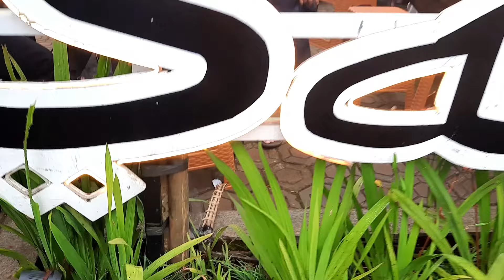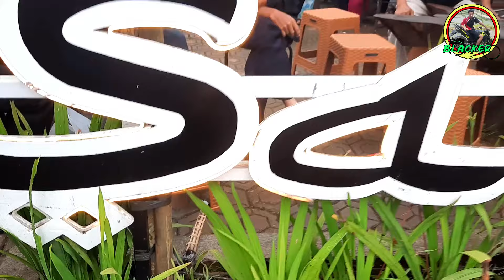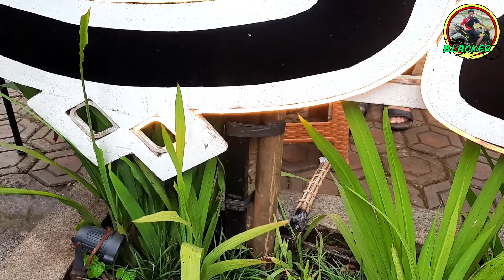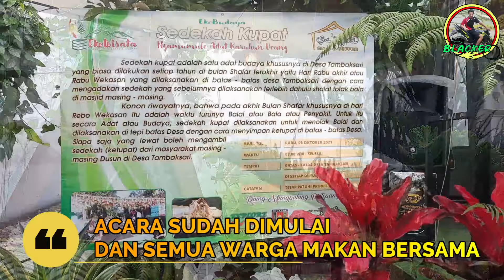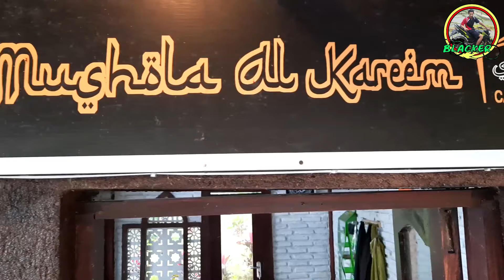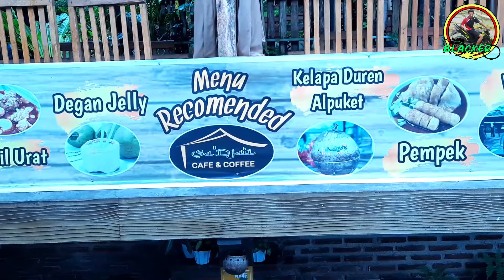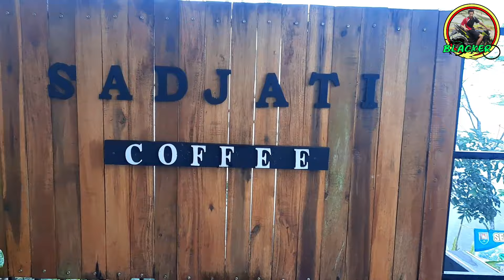CAFE SADJATI RAYAKAN TRADISI ADAT LELUHUR REBO WEKASAN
Oke bosku, hari ini saya sedang berada di dusun tambleg desa tambaksari kecamatan wanareja tepatnya di cafe sadjati
Disini saya akan mengulas tentang tradisi sedekah kupat yg sudah terjadi dari dulu ataupun bisa disebut dengan tradisi turun temurun
Wanareja adalah sebuah nama kecamatan yang ada di Cilacap, tepatnya di wilayah Cilacap bagian barat. Menurut kebanyakan orang kata Wanareja merupakan gabungan dari dua kata dalam bahasa Jawa yakni, Wana artinya hutan dan Reja yang artinya makmur, sehingga Wanareja memiliki arti sebuah hutan yang makmur. Dalam setiap nama mempunyai filosofi yang berbeda dan juga terdapat suatu doa dan harapan, kelak Wanareja akan menjadi sebuah kecamatan yang makmur di tanah Jawa.
Wanareja masih mempunyai tradisi adat dari leluhur yang masih ada dan terjaga oleh sebagian masyarakat, seperti sedekah ketupat/rebo wekasan dan sedekah bumi.
Assalamualaikum guys
Ini adalah channel tentang vlog campuran ya guys
Aku Wong Ndeso
Tapi Pengin Rezeki Kuto
Karena Tidak Ada Yang Tidak Mungkin Selagi Kita Mau Berusaha
Alamat : Jl. H IBRAHIM No.36 Rt01 Rw04 Desa Salebu Kec.Majenang Kab. Cilacap